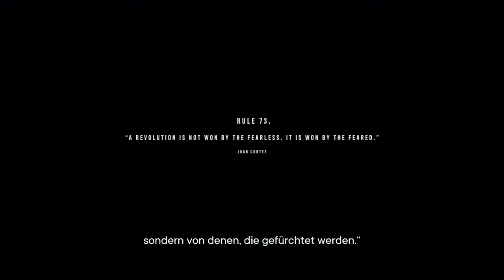Far Cry 6 🔪| #005 Durch die Blockade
Far Cry 6 ist ein Ego-Shooter, der von Ubisoft Toronto entwickelt wurde. Als sechster Hauptteil der Far-Cry-Spielereihe erschien es am 7. Oktober 2021 für Microsoft Windows, PlayStation 4, PlayStation 5, Xbox One, Xbox Series, Google Stadia und Amazon Luna.